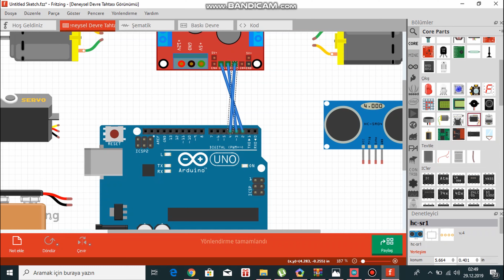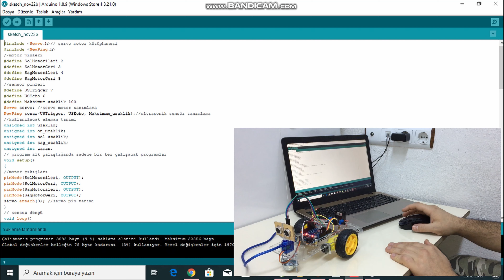Engelden Kaçan Robot Yapımı (Arduino )(Kendin Yap) hc-sr04 2wd servo